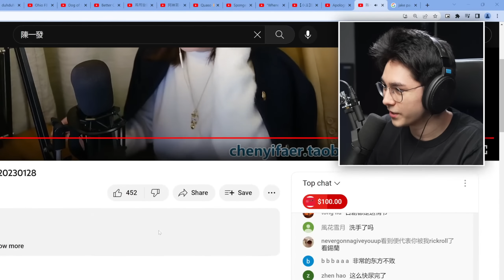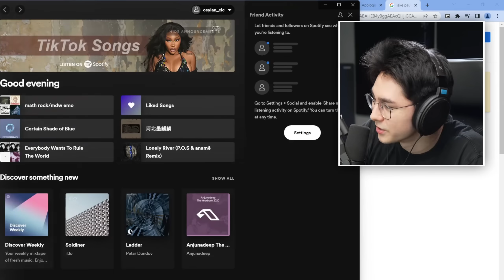简讯：陈一发儿与小岛大浪吹近日于上海进行了历史性会晤（预告片） | YouTuber | 键政博主 | 新加坡 | 金融 | 财经 | 日本 | 核废水 | 吃饭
本影片非官方制作，如果喜欢的话...

如果还想看更多关于发姐的直播切片，也可以关注 @XiaoMiHZJ  的频道哦~

陈一发儿会在每周一、三、六晚上 20:30 进行直播，YouTube搜索：陈一发儿即可订阅。

陈一发儿的淘宝店铺：「喜瑞斯」，2023新品火热销售中，欢迎点击简介最下方链接查看~